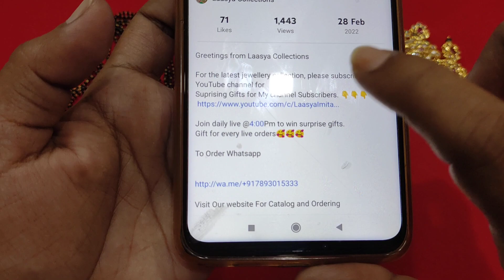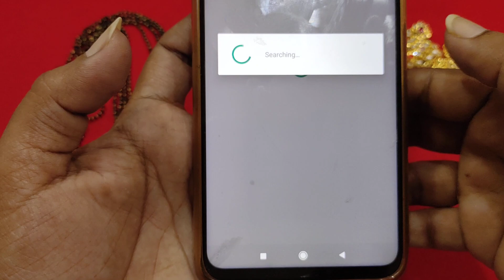5 combo @990/- only( Rs 630/- Discount on Combo) Don't Miss.7893015333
Join daily live @4:00Pm to win surprise gifts.
Gift for every live orders🥰🥰🥰